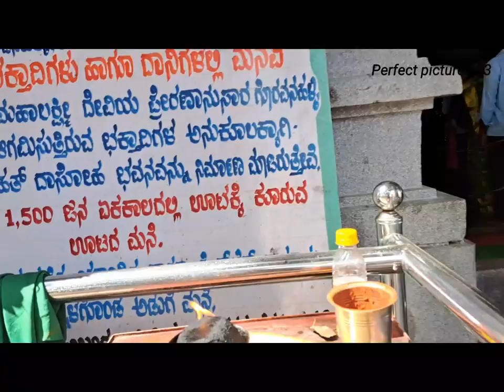Goravanahalli Mahalakshmi Temple, ಗೊರವನಹಳ್ಳಿ ಮಹಾಲಕ್ಷ್ಮಿ ದೇವಸ್ಥಾನ| Best place to visit with family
Goravanahalli Mahalakshmi Temple,

Goravanahalli Lakshmi temple is all surrounded by awesome greenery in Tumkur district, Karnataka. This main temple deity is Goddess Lakshmi known for prosperity and wealth

History of Goravanahalli temple is that Abbayya, a poor man has blessed with the fantastic idol of goddess Lakshmi. After worship, he became wealthy and started doing charity works in his home called “Laksmi Nivasa.”

Later after the death of Abbayya, Thodappa, his brother started doing pooja for goddess Lakshmi. He was asked by Goddess Lakshmi in his dreams to build a shrine for her. Hence, Thodappa built a temple for Goddess Lakshmi. Later Chowdayya started performing pooja but from the year 1910. the temple was in a neglected state. In 1925 kamalamma saw the temple in a neglected state and started performing pooja. Again after a year, it was still in the neglected state later she shifted to goravanahalli. After these people began coming to the temple by word of mouth, Tuesday and Friday are an auspicious day for pooja. Lakshadeepotsava is one religious program that performed during the month of Kartika masa

Daily Pooja Timings:
Abhisheka and Kumkuma Archane at 8 AM to 9.30AM
Maha Mangalarathi are performed daily at 9:30 AM, 12:30 PM and at 7:30 PM.